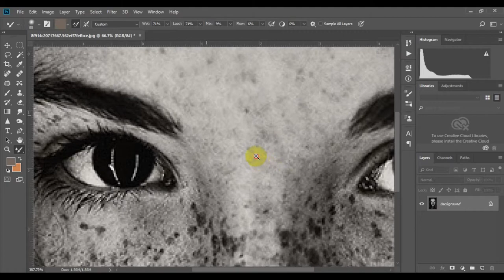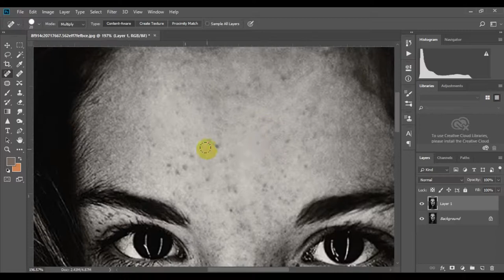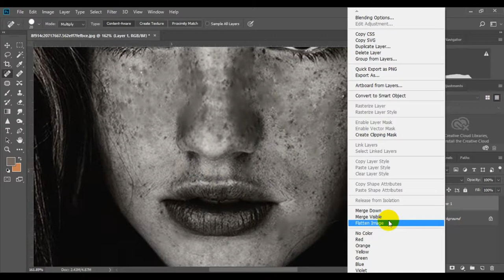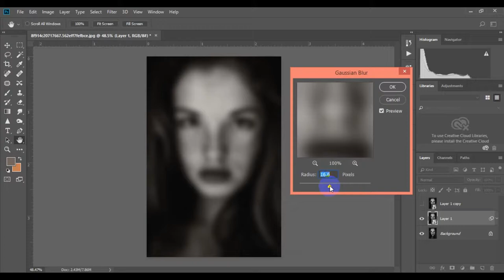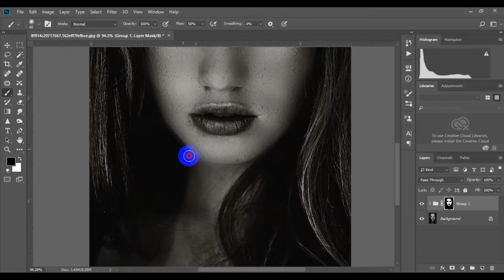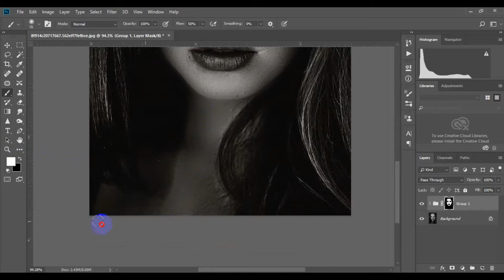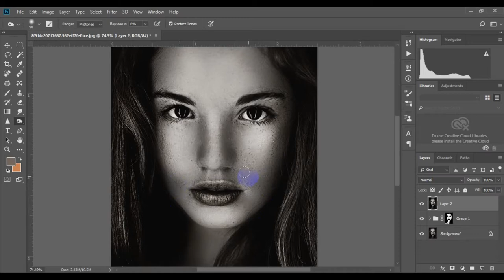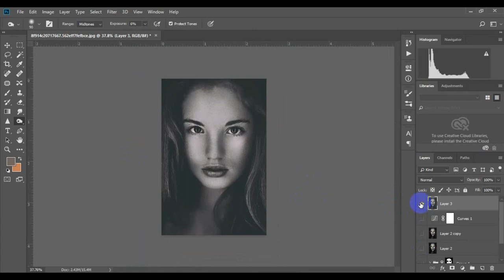High-End Skin Retouch Editing Photoshop Tutorial/smooth face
In this Photoshop Tutorial, Learn How to edit warm backlit portrait by using Photoshop cc. This photo Effect Tutorial showing how to use Dreamy and Warm lights effect to create a beautiful Backlight portrait. It's one of those quick and simple Photo retouching tutorials you'll learn how to use the adjustment tool and photoshop camera raw for easy to creating Backlight Portrait effect on the image.

Happy Watching. . . ≧◉◡◉≦

 I am showing photo editing tutorial.I hope you are learn many.